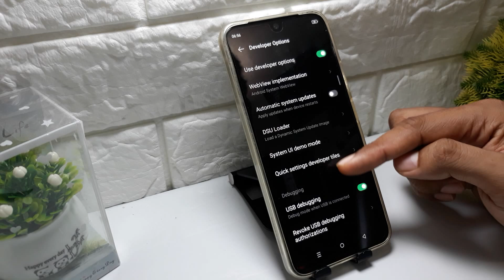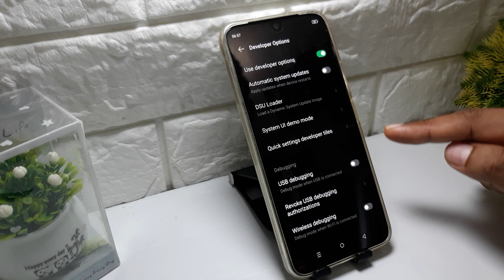How To Turn Off Usb Debugging On Android Itel, Tecno, Infinix